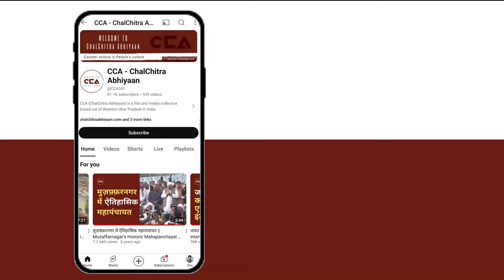बिजनौर लोकसभा में दलितों का बड़ा फैसला || Big decision by the Dalits in the Bijnor Lok Sabha - CCA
बिजनौर सीट पर मतदान पहले चरण में 19 अप्रैल को होगा। वोटों की गिनती 4 जून को होगी। बिजनोर में पांच विधानसभा सीटें हैं - पुरकाजी, मीरापुर, बिजनोर, चांदपुर और हस्तिनापुर। समाजवादी पार्टी ने बिजनौर से विधायक राम अवतार सैनी के बेटे दीपक सैनी को टिकट दिया है। उनका मुकाबला रालोद के चंदन चौहान और बसपा के चौधरी विजेंद्र सिंह से होगा। CCA की टीम ने बिजनौर के लोकसभा सीट के गाँव भीमनगर में दलित  समाज के लोगों से चुनाव के बारे में बातचीत की। जिसमें लोगो का कहना हैं कि इस बार हम बसपा को समर्थन कर रहे हैं।

Voting on the Bijnor seat will be in the first phase on April 19. Vote counting will be on June 4. Bijnor has five assembly seats - Purqazi, Mirapur, Bijnor, Chandpur, and Hastinapur. The Samajwadi Party has given a ticket to Deepak Saini, son of MLA Ram Avatar Saini, from Bijnor. He will compete against Chandan Chauhan from RLD and Chaudhary Vijendra Singh from BSP.
CCA's team discussed the elections with the Dalit community in the village of Bhimanagar, Bijnor's Lok Sabha constituency, where people expressed their support for BSP this time.

CCA team's ground report